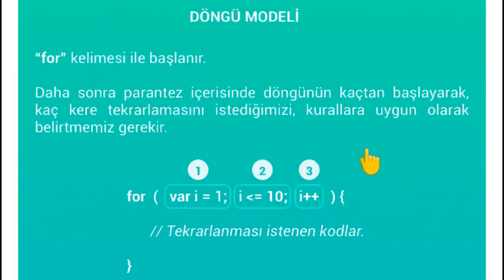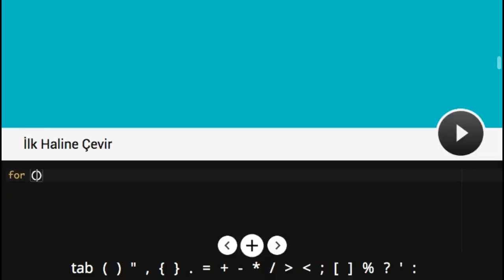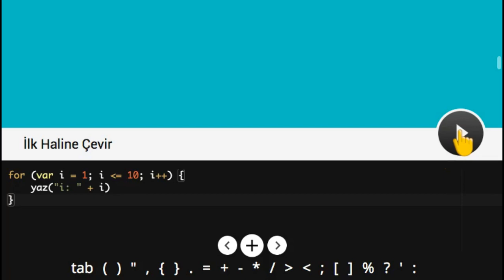Döngüler (for) - Kodlama Dersleri (Javascript)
Döngü (for) nedir? Kodlama yaparken kendini tekrarlayan algoritmaları, daha az kod yazarak oluşturmak için döngülerden yararlanıyoruz.

Bu eğitim videosu, kodlama öğreten bir mobil uygulama içeriğidir.

Daha fazlası için uygulamayı,
Android cihazlar için Google Play üzerinden indirebilirsiniz;

İyi çalışmalar.